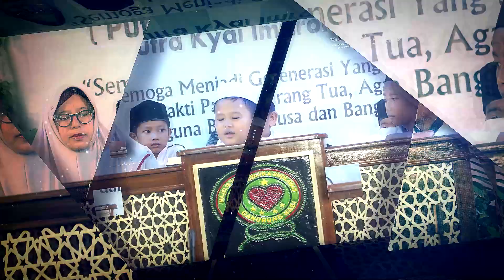Ramadhan II Majelis Gandrung Nabi Live Walimatul Khitan Gus Aufa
● Kepada kalian yang sudah menonton vido ini, yang sudah melihat channel youtube saya GNG MULTIMEDI {GANDRUNG NABI MULTIMEDIA}
● Dan jangan lupa suport Chanel Kami Dengan Cara
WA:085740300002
● TERIMAKASIH